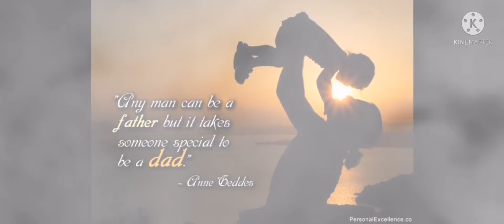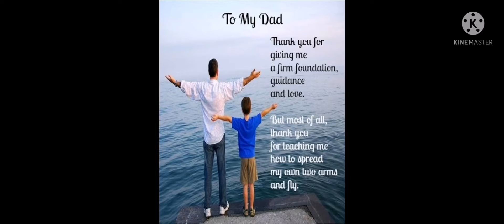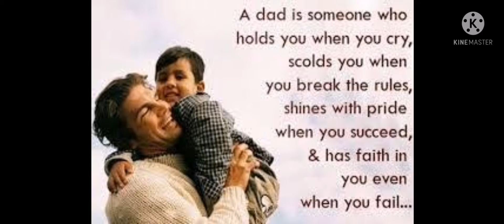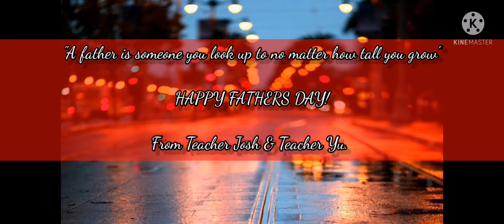Father's day special G2B